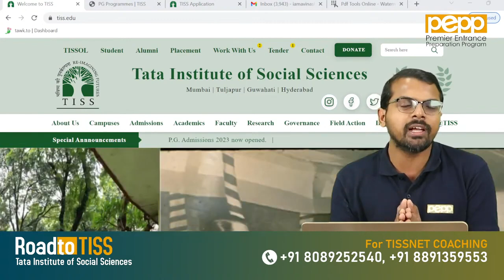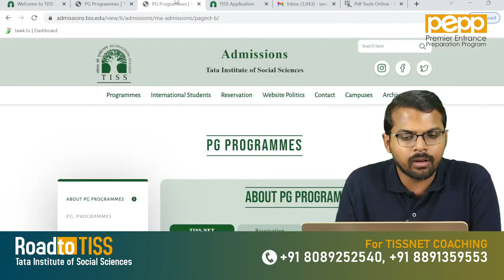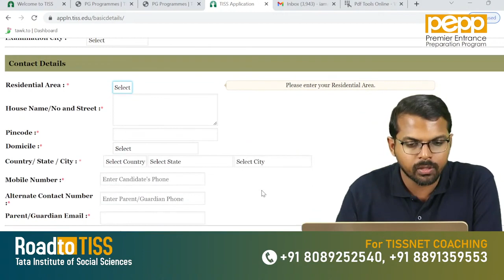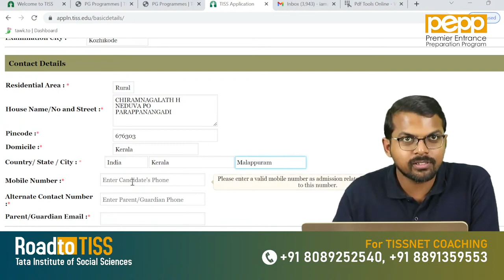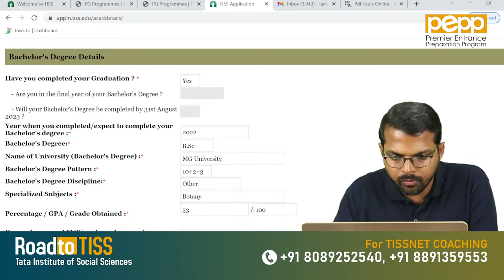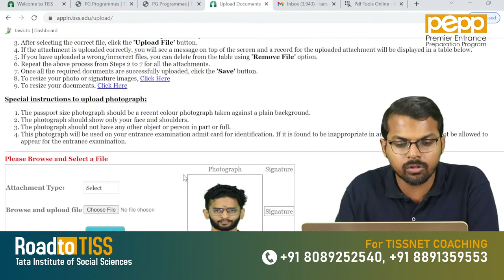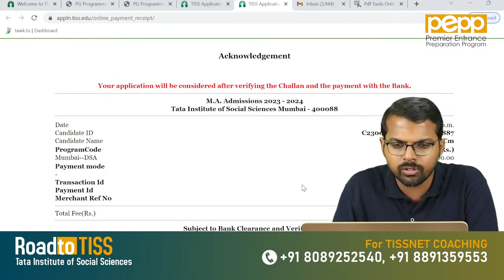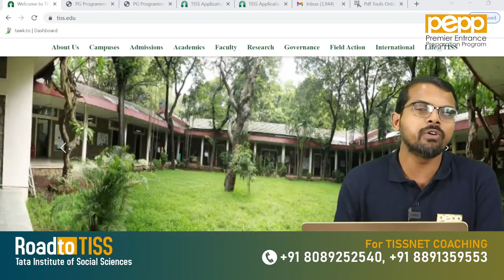TISSNET 2023 | How to Fill Application form | Step by Step Process | PEPP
First and Best Learning Programme in India for CUET UG/PG and TISSNET

PEPP - Premier Entrance Preparation Program (PEPP) is Kerala's pioneering and Best CUET UG/PG/TISSNET Entrance Coaching Centre since 2014. With the comprehensive training-cum-guidance programmes, 2000+ PEPP students have cracked entrance examinations to various Central Universities and premier institutions in India.